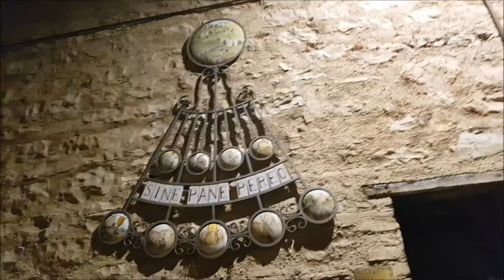Spello passeggiata notturna